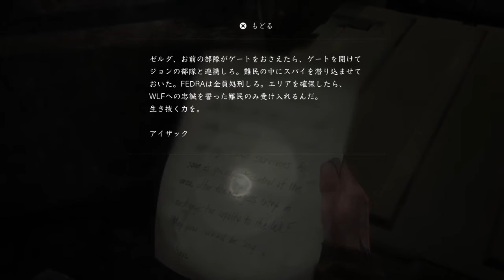The Last of Us® Part II_20200621235729